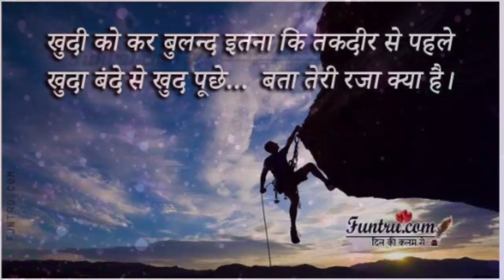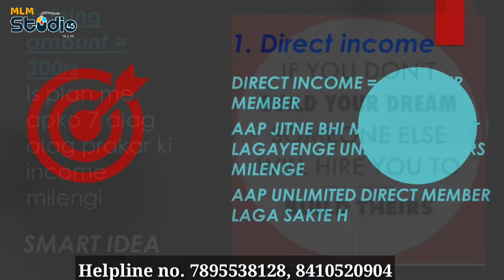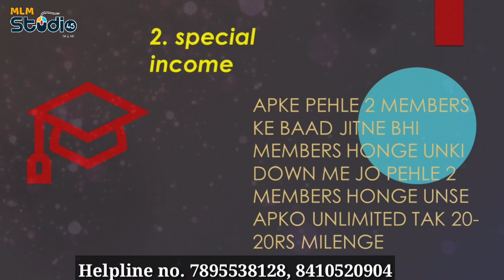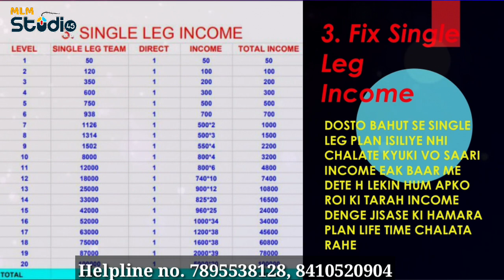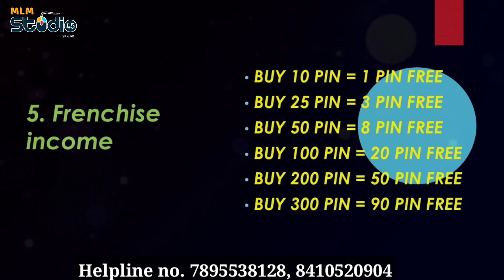Smart Idea Pvt Ltd full plan || Best Single Leg Plan In India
Helpline no.

sponcer id = 86241821

Pdf link

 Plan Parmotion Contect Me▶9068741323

💐💐 *💥DHAMAKA💥DHAMAKA💥DHAMAKA💥* 💐💐

*LAUNCHED DATE -  6 JUNE 2019*

 Boom 💥 Boom 💥
आ गया है एक ऐसा प्लान जो कि आप अपने काम के साथ साथ काम करके अपने सपने पूरे कर  सकते हैं
हमारी कंपनी का नाम-         *SMART IDEA PVT. LTD.*

Registration link - smartidea.co.in/registration

Sponser code- 86241821(smart idea)

*📢Registration free📢*
*FULL BUSINESS PLAN*
*💥Smartidea*💥
*👉New Single leg plan*
*👉Book Your Top Id*
*📢Registration free📢*
*👉🏻Daily Closing👈🏻*
*👉🏻Daily withdrawal 👈🏻*
 *Joining Amount 300Rs/-Only💴💵💶💰💰💴💵💶*
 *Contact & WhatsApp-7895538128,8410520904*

👌👌नीचे दिए हुए प्लान को ध्यान से पढ़ें:-👌👌
कंपनी मे सामिल होने के लिए 300 रुपये अनिवार्य हैं
300 रुपये मे मिलने वाला सामान
प्रॉडक्ट :-1. Online courses
             2.  T-shirt

*Aa gya h life time chalne wala single leg fix income plan jo apko achhi income dekar jayega*

*JOINING AMOUNT = 300rs*

Registration link - smartidea.co.in/registration

*हम आपके लिए एक ऐसा plan लेकर आये है जो पूरी तरह से calculated है और जो लाइफ टाइम चलेगा*

*NEW  LAUNCH*

🏵 *SEVEN TYPES INCOME* 🏵

*1👉🏻DIRECT INCOME*
             *100rs*

App unlimited direct member laga sakte h
👉🏻 *(AAP APNI KHUD KI UNLIMITED ID LAGA SAKTE H)*

*2👉🏻SPECIAL INCOME*
*Pehle 2 member ke baad jitne bhi member honge unki down me jo pehle 2 member honge unse apko unlimited tak 20-20rs milte rahenge*

💐💐 *3👉🏻FIX SINGLE LEG INCOME*           Team  direct  income total
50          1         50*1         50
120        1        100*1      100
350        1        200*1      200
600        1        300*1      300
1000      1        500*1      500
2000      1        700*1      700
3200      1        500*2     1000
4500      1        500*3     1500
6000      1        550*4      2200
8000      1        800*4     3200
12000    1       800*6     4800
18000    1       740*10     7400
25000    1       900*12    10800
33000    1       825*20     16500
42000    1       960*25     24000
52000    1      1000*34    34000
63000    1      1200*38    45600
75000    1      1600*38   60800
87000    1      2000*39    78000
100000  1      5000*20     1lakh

Registration link - smartidea.co.in/registration

*4👉🏻FRANCHISE INCOME*
Buy 10 pin = 1 pin free
Buy 25 pin = 3 pin free
Buy 50 pin = 8 pin free
Buy 75 pin = 15 pin free
Buy 100 pin 20 pin free
*5👉🏻REWARD INCOME*
1. 60 direct member in 1 month  = 2000rs
2. 120 direct member in 45 days = 5000rs
3. 200 direct member in 60 days = 10000rs
4. 300 direct in 75 days = 15000rs

*6👉🏻ROYALTY INCOME*
*1👉🏻25 direct in 10 days = 70rs/week*
*2👉🏻60 direct in 20 days = 210rs/week*
*3👉🏻100 direct in 30 days = 420rs /week*
*4👉🏻150 direct in 45 days = 700rs/week*
*5👉🏻200 direct in 60 days = 1050rs/week*

Registration link - smartidea.co.in/registration

*7👉🏻UPGRADE INCOME*

*😍total upgrade income = 7,16,100😍*